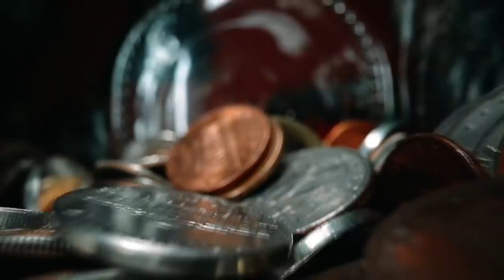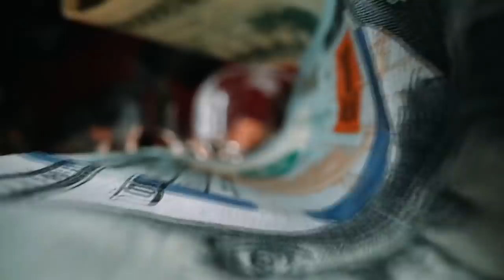Will INDIA ever host FIFA || भारत मे फीफा होगा या नहीं ?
India the country dominated by cricket slowly growing footaball fanbase along so can india ever host fifa and what india needs to host fifa

Congratulations India on earning the opportunity to host the FIFA World Cup. We all look forward to being there in 2034."

Call me crazy but, I am just another ordinary Indian football fan, who dreams of India taking on the world right here in India itself.

This dream which I have along with many other football fans across India will be a long and tiresome journey, but at the end, we will have the World Cup, right here in our country.

To begin with, India cannot host the 2018 or 2022 FIFA World Cups as the bidding for both have closed on May 14 2010. The Asian countries dominate the bids for the 2022 World Cup, and if the World Cup comes to Asia then India will get to bid for the FIFA hosting rights for 2034.

भारत देश क्रिकेट पर धीरे-धीरे बढ़ता फुटबाल फैनबेस के साथ हावी हो सकता है, तो क्या भारत कभी फिफ्टी की मेजबानी कर सकता है और भारत को फिफ्टी की मेजबानी की क्या जरूरत है

फीफा विश्व कप की मेजबानी का अवसर अर्जित करने पर भारत को बधाई। हम सभी 2034 में वहां आने के लिए उत्सुक हैं। "

मुझे पागल कहो लेकिन, मैं सिर्फ एक और सामान्य भारतीय फुटबॉल प्रशंसक हूं, जो भारत के सपने को भारत में ही दुनिया के सामने ले जाता है।

यह सपना जो मेरे पास भारत के कई अन्य फुटबॉल प्रशंसकों के साथ है, एक लंबी और थकाऊ यात्रा होगी, लेकिन अंत में, हमारे देश में यहीं पर विश्व कप होगा।

भारत के साथ 2018 या 2022 फीफा विश्व कप की मेजबानी नहीं कर सकता क्योंकि दोनों के लिए बोली 14 मई 2010 को बंद हो गई है। एशियाई देश 2022 विश्व कप के लिए बोलियों पर हावी हैं, और अगर विश्व कप एशिया में आता है तो भारत को मिलेगा 2034 के फीफा होस्टिंग अधिकारों के लिए बोली लगाने के लिए।